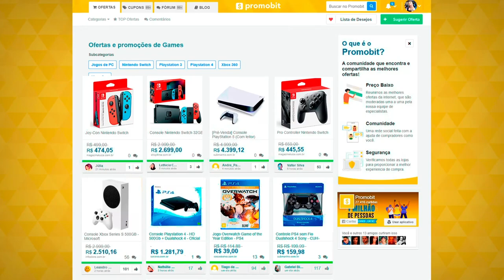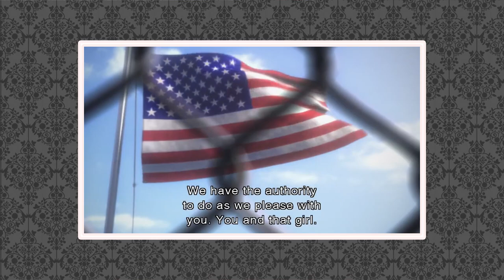PERSONAGENS dos Sonhos para RESIDENT EVIL 9! 🤨 | TOP 3 DATABASE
Esta pauta era para ser gravada antes da revelação de Resident Evil 8 (no caso, Resident Evil Village), mas eu não quis jogar fora e decidi adaptar para Resident Evil 9. A franquia é extremamente REntável para a Capcom e, com certeza, ainda terá uma vida longa!

💌 FALE CONOSCO!